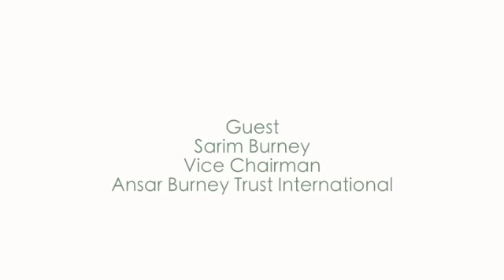Pakistani Profiles - Sarim Burney - Part Two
Show: Pakistani Profiles

Host: Ayesha Tajwar
Guest: Sarim Burney
Description: Numerous incidents occur in Pakistan where people torture women, kids, men, abuse them and even kill them. These people are helped by organizations; they're given shelter, food and trainings as well.

Sarim Burney, Vice Chairman of Ansar Burney Trust International, is one of those Pakistanis who has dedicated his life to supporting and helping those who are in need of it. He believes that every misery in someone's life brings upon a happy time and it is for his or hers own benefit.  He tells how the Ansar Burney Trust was founded and the experiences he has had with brother.
Language: Urdu